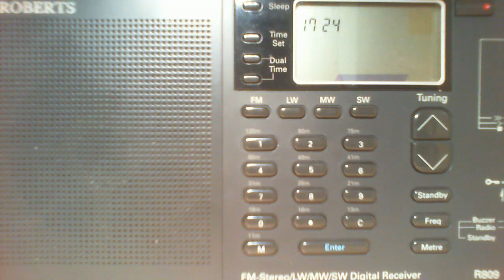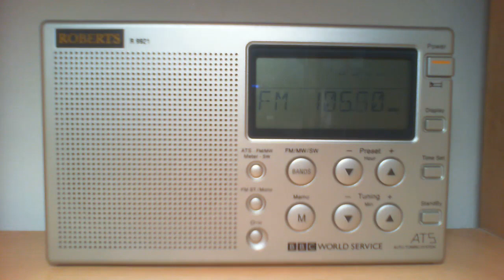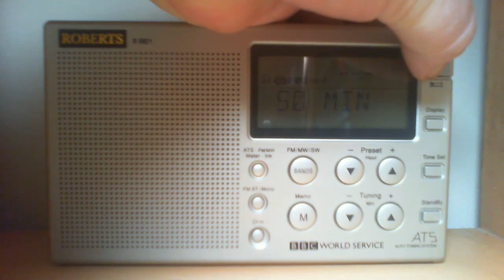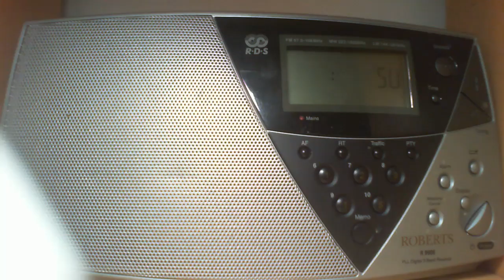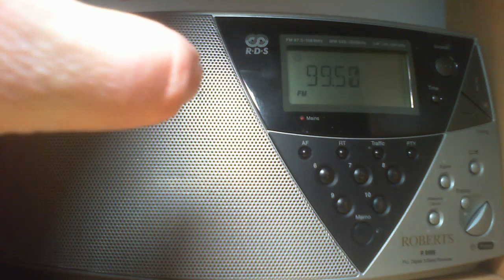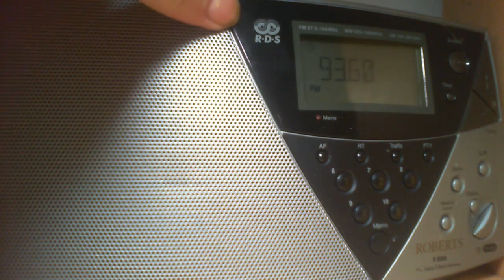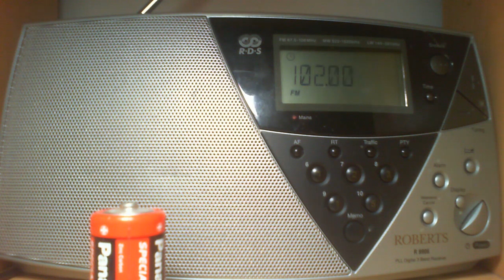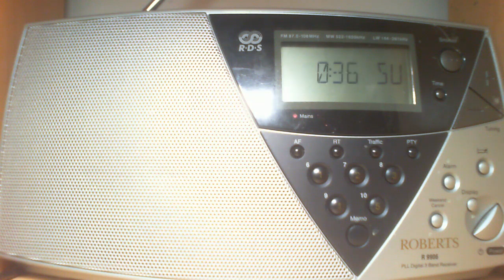We look at four Roberts Hacked Radio Ghost Boxes 16th june 2021